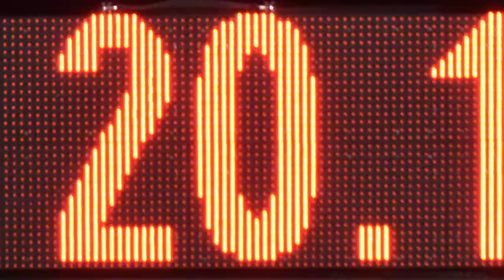1380 - Melissa BINICI - Phenomenal House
Cette performance a été réalisée durant la Mercurial Experience à la Phenomenal House Paris.